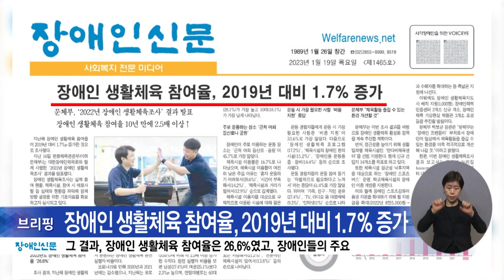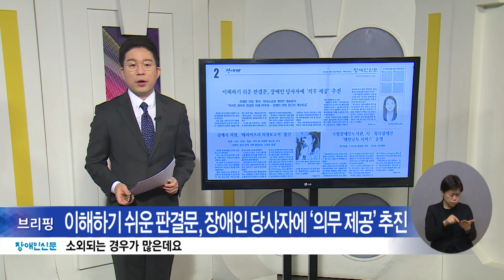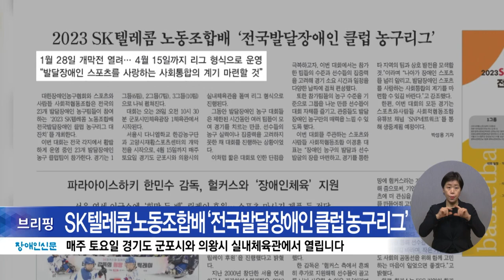복지TV뉴스24 _ 장애인신문 브리핑 / 2023.01.23.